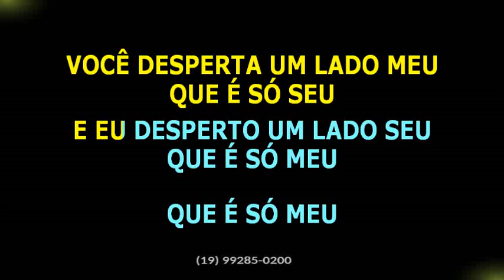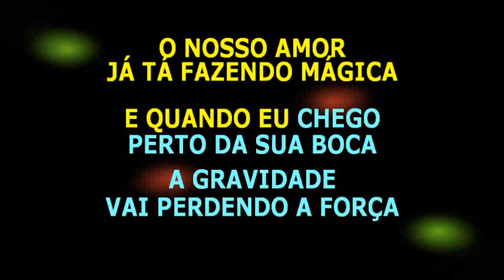Wesley Safadão • Quatro sorrisos